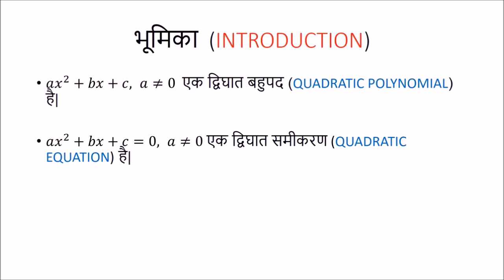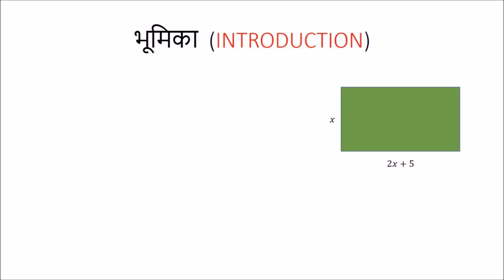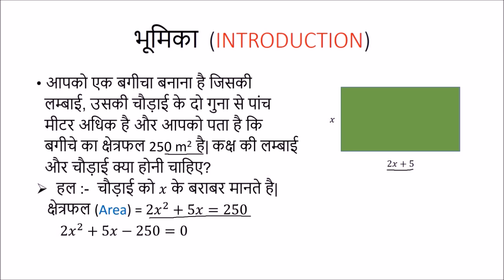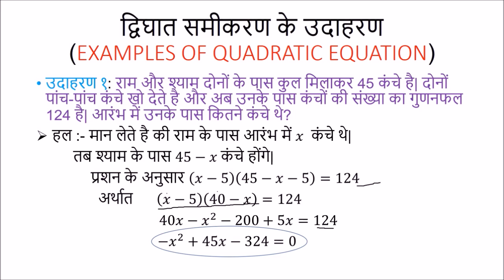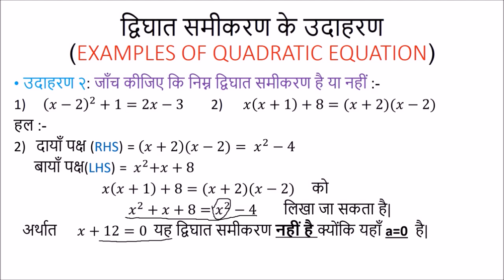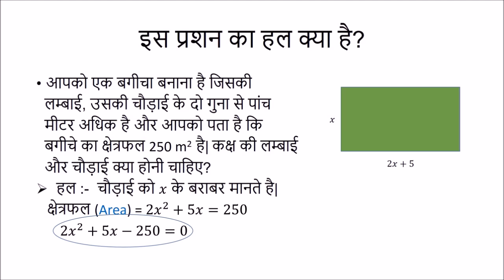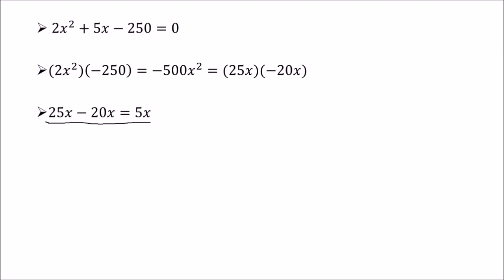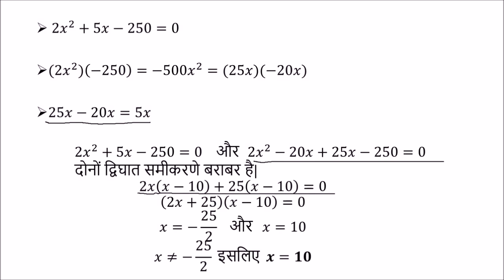द्विघात समीकरण (Quadratic Equations) - भाग १ (Part 1) - Hindi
The video begins with a general expression of a quadratic equations. Examples is given to emphasize the importance of quadratic equations in real life. Identification of whether an equation is quadratic or not is explained using examples. Roots of equations are then discussed. Method of factorization to get the roots is discussed. The example discussed earlier to explain the motivation for the quadratic equations is finally solved.

Taught by: Shiva Gantha